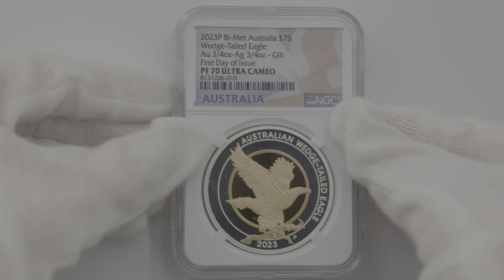2023 オーストラリア ハイレリーフ オナガイヌワシ 75豪ドル バイメタル貨 1.5オンス プルーフ NGC PF 70 UC FDOI 最高鑑定 完全未使用品 元箱付 8137206-010